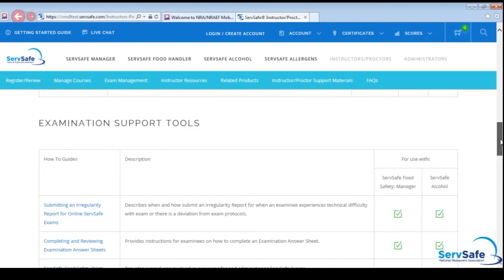Instructor Proctor Support Materials - ServSafe.com